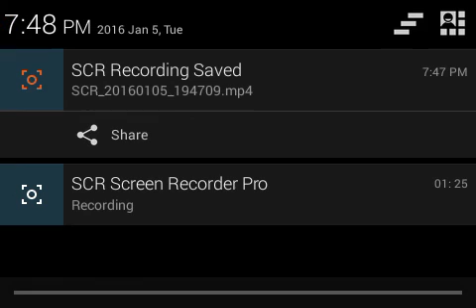Hill climb racing hack using SB game hacker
Marlon Parkins